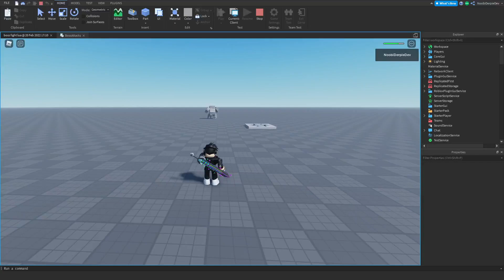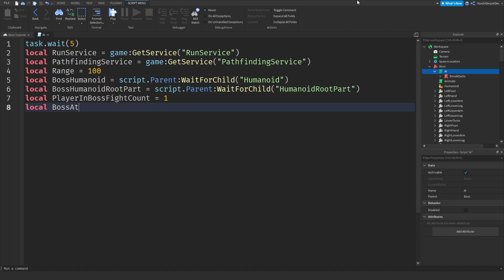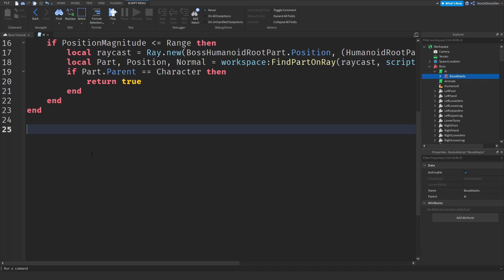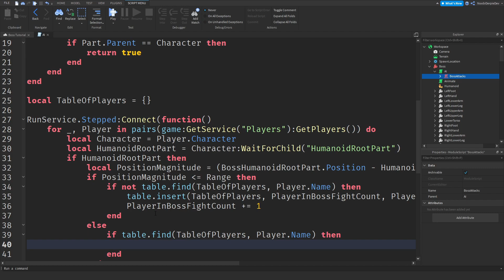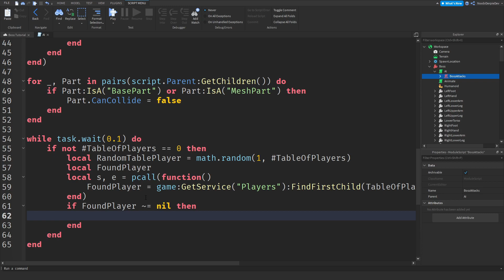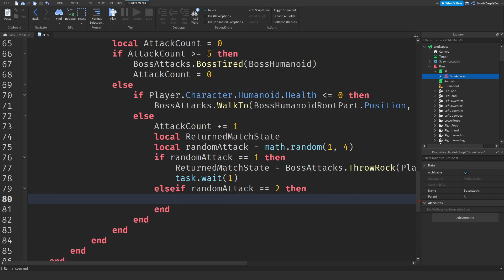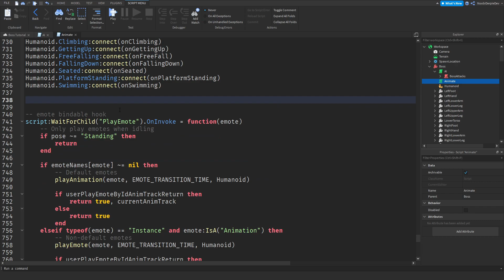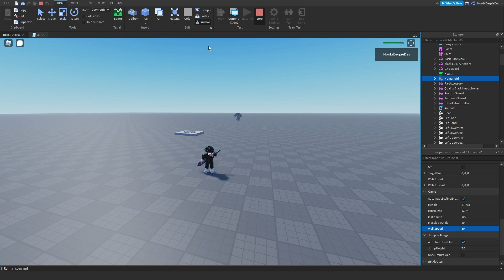[DESC] ROBLOX STUDIO | How to make a Boss Fight [Part 3/3]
📷 In this video I'll be making a Boss Fight [Part 3/3]

I have tracked down an issue with an incorrect line.
1. Navigate to the AI script
2. Line 56

Big shoutout to LuaScripts for making this video possible.